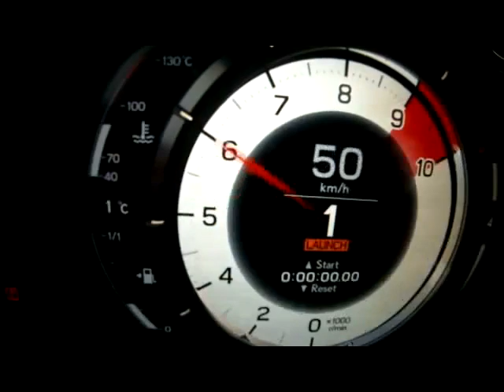Lexus LFA Launch Control 0-161mph (MadPSI)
Mad PSI, LLC
1-877-9-MADPSI